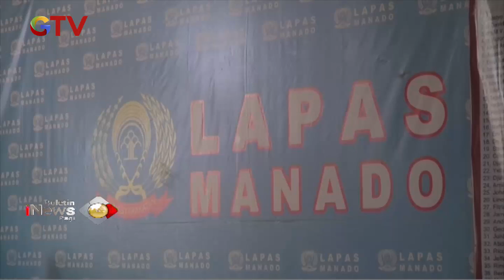Kerusuh Dalam Lapas di Manado, Sulawesi Utara - BIP 12/04